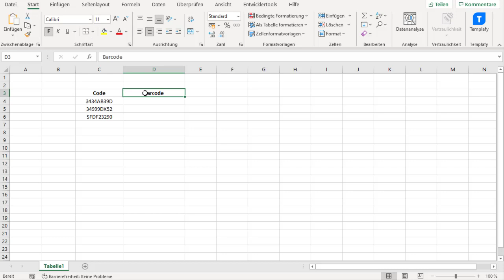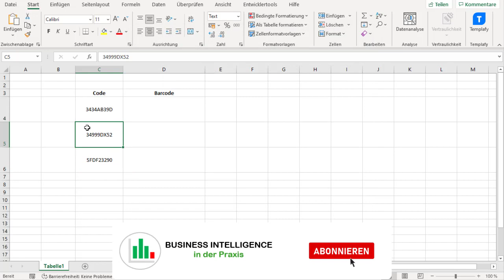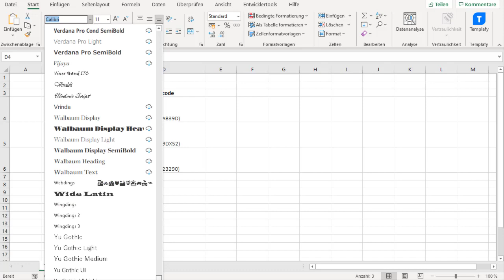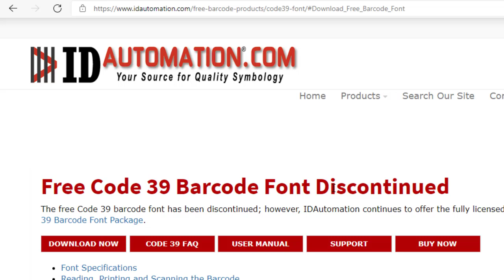Barcode erstellen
Im heutigen Tutorial sehen wir uns gemeinsam Schritt für Schritt den gesamten Prozess zum Erstellen von Barcodes in Excel an. Barcodes werden überall verwendet und heute werden wir sehen, wie man Standard-Barcodes erstellt, die von jedem Barcode-Scanner erkannt werden.